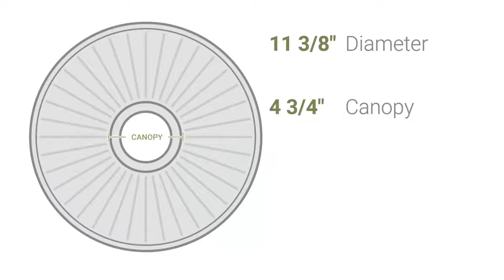Ekena Millwork CM11LF 11 3/8"OD x 3 5/8"ID x 1 1/8"P Leaf Ceiling Medallion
Ekena Millwork CM11LF 11 3/8""OD x 3 5/8""ID x 1 1/8""P Leaf Ceiling Medallion (Fits Canopies up to 4 3/4"")